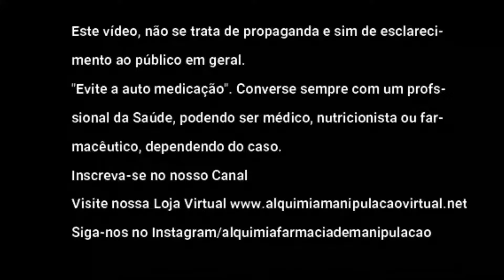Colágeno Hidrolisado qual o melhor e com quantos anos devo usar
Colágeno Hidrolisado .
O que é colágeno hidrolisado para que serve?
Qual o melhor colágeno para flacidez?
Confira o Melhor Colágeno.
É bom tomar colágeno hidrolisado? O colágeno hidrolisado é um suplemento alimentar.
Ajudando a melhorar o aspeto da pele .
Quando devo tomar colágeno?
Colágeno Hidrolisado onde Comprar?
Colágeno.
Colágeno com Vitamina C.

Com quantos anos devemos suplementar com Colágeno Hidrolisado? Esta é a pergunta de muitos. Assim , a partir dos 30 anos de idade, é comprovado cientificamente que a produção de Colágeno, pelo nosso organismo, começa a declinar, sendo então necessário a sua suplementação, mandando manipulá-lo em cápsulas ou em pó (saches), na Alquimia Farmácia de Manipulação de Porto Alegre/RS. O uso de cremes anti-idade da Alquimia Farmácia de Manipulação, de Porto Alegre, também é recomendado , para que, lá na frente , você tenha uma pele jovem, uma pele muito bonita, uma pele saudável, não aparentando a idade daquele momento. Colágeno Hidrolisado e muitos outros produtos para a sua pele, você encontra em nossa loja física e na Loja Virtual ( visite nossa Loja Virtual, copiando e colando o link em seu navegador).